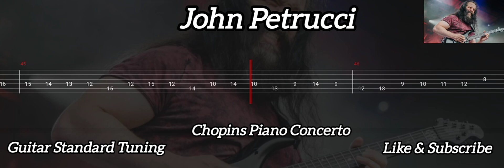John Petrucci - Chopins Piano Concerto ( Tab Guitar )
Chopins Piano Concerto ( John Petrucci )
Tab Guitar